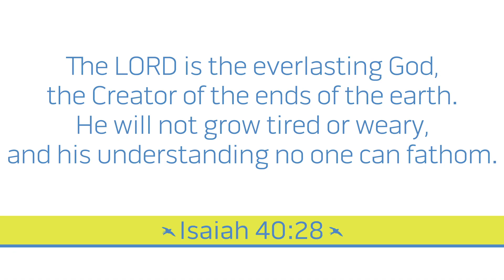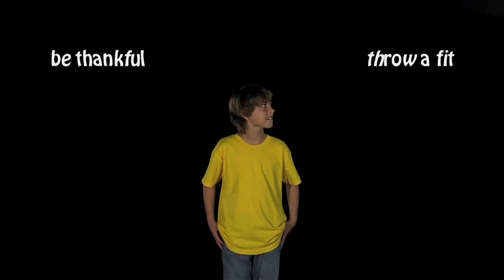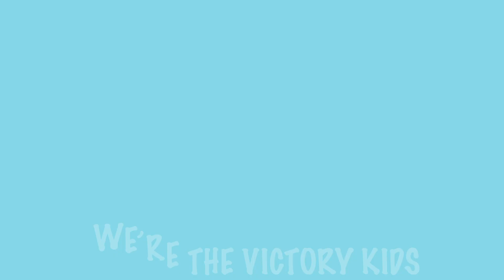Victory Kids Elementary Service 9–13-20 God is Worthy of Worship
Welcome to our Victory Kids Elementary Service! Today, we are going to learn that God is Worthy of Worship!  Pastor John talk about a crazy tower, where all of the different languages came from, and a man who was called Friend of God. Plus some fun games. Also, don’t forget our exciting EPIC Day of Giving to Missions coming Sept 13! Please SHARE this post so your friends can watch with you too. We are praying for you!